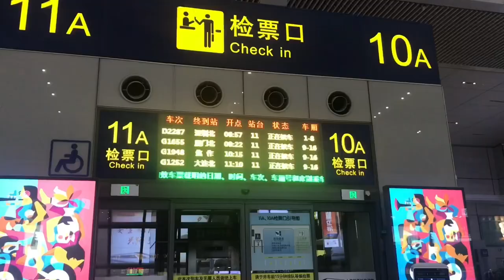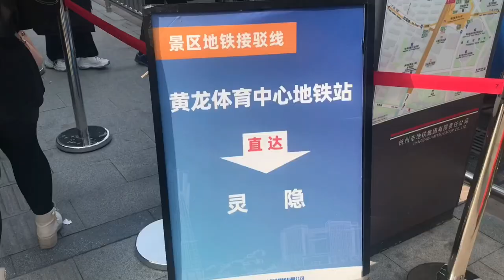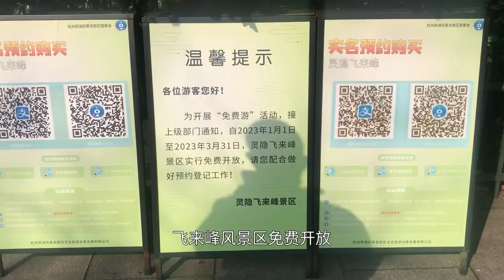VLOG | Spend A Day in Hangzhou | A Journey From Shanghai To Hangzhou | Miss Fiona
温馨提示：可在视频右下角的【设置】图标里操作提高像素。
OPEN FOR MORE➡️：这期视频记录了Fiona周末的一天从上海到杭州游玩的一天。西湖很美，灵隐寺人很多。自然风景让人思考生活的美丽，生活的体验，生活的价值。美好的一天，希望大家关注我的频道哦，回国后忙碌很多，但依然会积极更新的。谢谢支持。

►关于博主和频道介绍 ：
►About Fiona and the Channel:

►大家好呀，我是Fiona, 很高兴认识你。我是一名教育学博士, 主要研究方向为运动与健康教育。油管频道主要记录跟生活息息相关的一些日常和琐碎，记录生活并在其中发掘生活的真理。

 / missfiona  .
⏰做个积极阳光的人，每天保持满满的正能量就可以了。

➡️虽知道，YouTube视频大都是可以免费观看的，作为观看者来说，订阅和不订阅都没有区别，但是对于视频制作者来说，每一个订阅都是鼓励、是力量。

❤️🌹NEED YOUR SUBSCRIPTION. WISH YOU THE BEST!🌹❤️
0 条评论